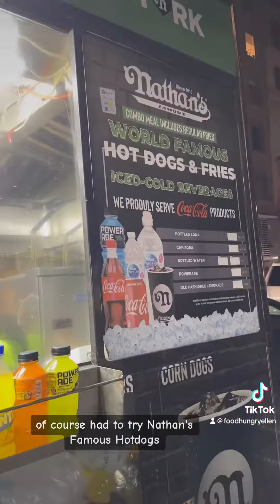Everything I Ate in NYC!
A full day of eating in NYC!
🥯 Best Bagel & Coffee - Lox Bagel - 3.8/5
🍕 7th Ave 99c Pizza - Cheese - 4.1/5
🍕 Bleecker Street Pizza - Original & Cheese - 3.6/5
🍕 John’s Pizza - Cheese - 4.6/5
🍦Van Leeuwen - Yuzu & Coffee - 4.8/5
🌭 Nathan’s Famous - Hotdog - 4.4/5
🛒 Halal Guys - Chicken & Beef Plate - 4.2/5

It was definitely a FULL day of eating…